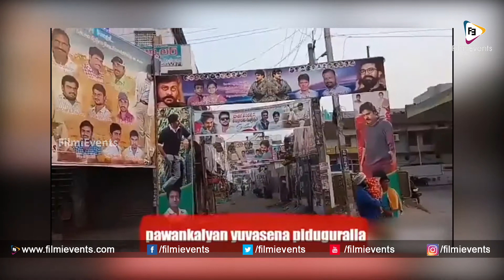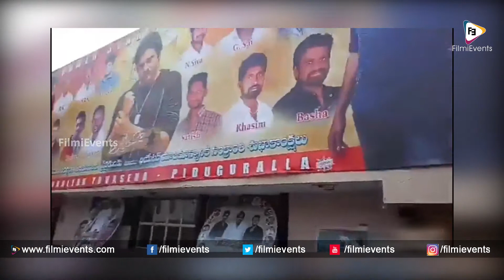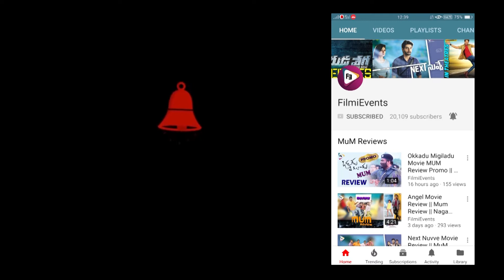Pawankalyan Fans Hungaama at Piduguraala || Agnyaathavaasi Telugu Movie || PSPK25 || FilmiEvents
Watch Pawankalyan Fans Hungaama at Piduguraala

Starring : PawanKalyan,Keerthi suresh,Anu Emmanuel
Director : Trivikram Srinivas
Music Director : Anirudh Ravichander
Producer : K Radhakrishnan